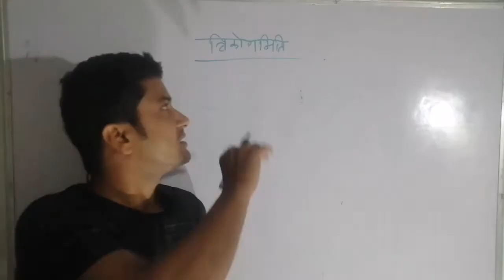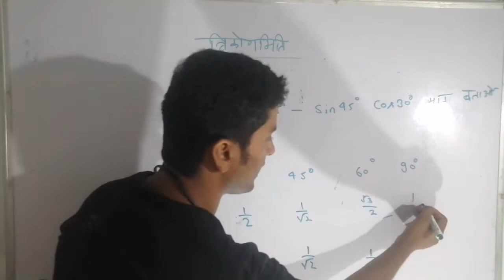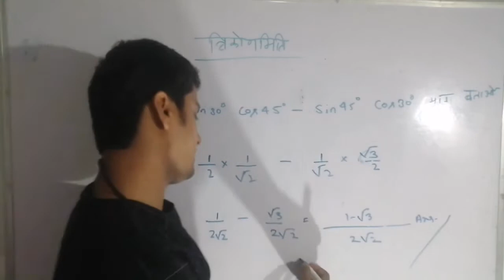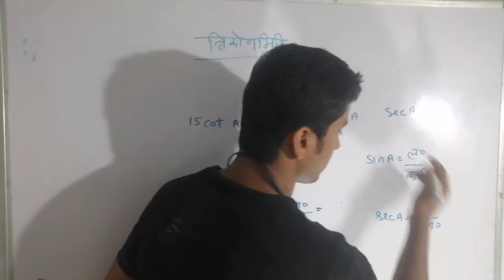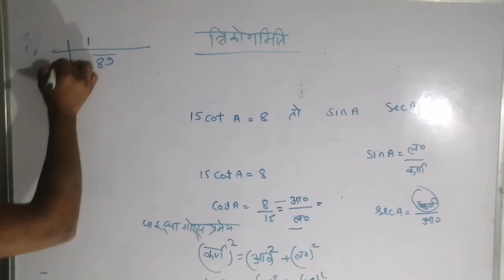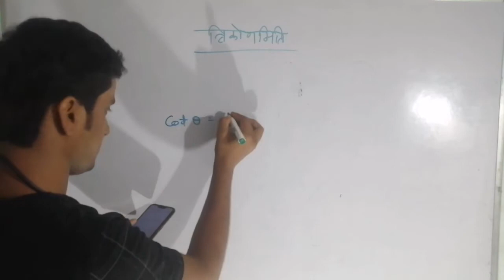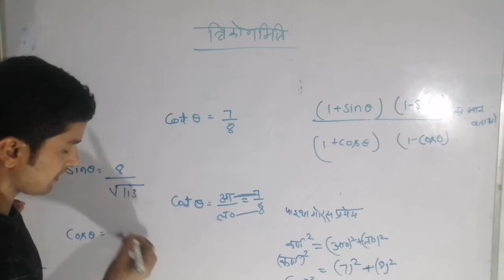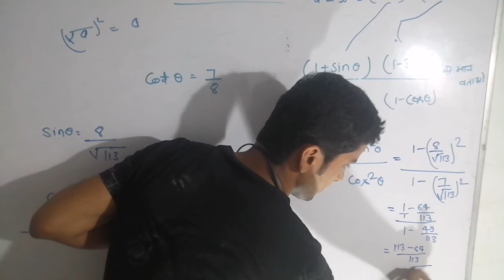NCERT MATH( त्रिकोणमिति trigonometry ) UP BOARD BY ANKIT SIR ( VIPIN SIR )